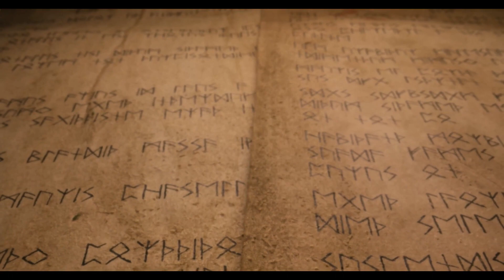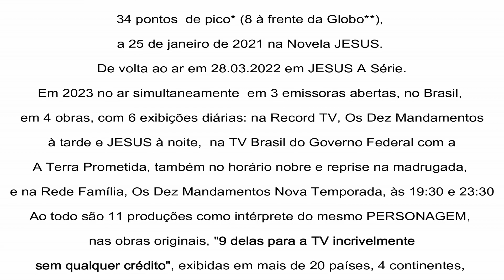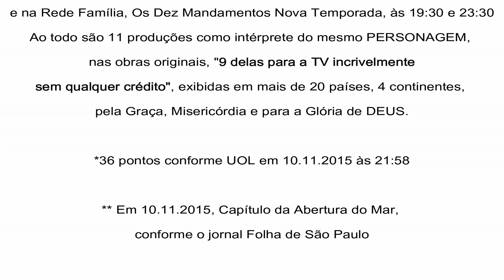Voz de DEUS na Carta de Paulo a Tito. Dirigido a Bispos, Pastores e Líderes Cristãos.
O Ministério Ouça A Voz de DEUS, que procura ajudar as Igrejas de JESUS CRISTO na melhor representação artística e, portanto, no estudo e propagação da Palavra de DEUS, A Bíblia Sagrada, todo mês produz um vídeo com trechos dos 66 livros que a compõe, com o Dublador da Voz de DEUS original da obra brasileira Os Dez Mandamentos, novela bíblica produzida pela Record TV em 2015, bem como de outras 10 obras, como JESUS, A Terra Prometido, O Rico e Lázaro e Jezabel.
Para o mês de abril de 2023, do Novo Testamento, a Carta de Paulo a Tito, Capítulos 1:5 a 11, 15, 16 e 2:1, versão Almeida Corrigida e Fiel.
Houve adaptação, especialmente no versículo 16 à Voz de DEUS, de terceira para a primeira PESSOA, e na certeza absoluta de que
DEUS falou na PESSOA do ESPÍRITO SANTO.
Boa leitura.
DEUS te abençoe ainda mais.